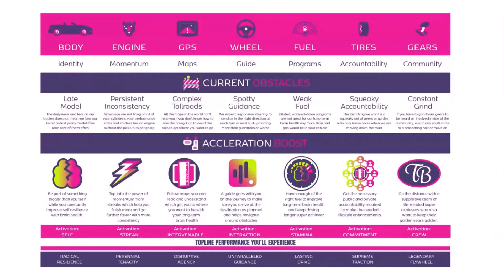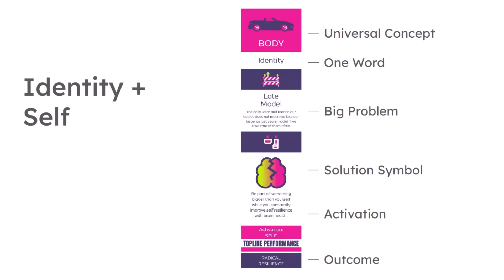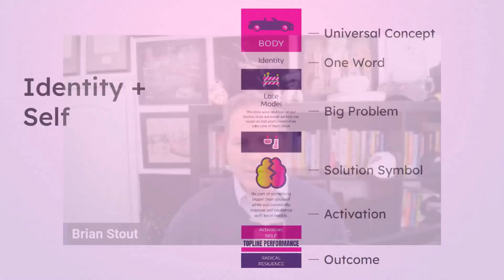FF Ep22 IdentityCrisis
Welcome to Cracking Daily Brain Health with your guide, Brian Stout

In today's special Framework Friday episode, we dive into the profound subject of identity – how we perceive ourselves and the symbols that represent our identity. This episode is not just another health tip; it's a journey into understanding the long-term impact of our identity choices on our brain health.

🚗 Storytime with Brian:
Ever wondered about the difference between an identity chosen for you versus the one you choose for yourself? Join me as I share a personal story from my past involving a car that was supposed to be a gift but felt more like a punishment. This tale about an unexpected Camaro explores the deeper meaning of ownership and identity. It's a narrative that will make you question our identities and how they affect our brain health and resilience.

💡 Key Takeaways:

Identity Crisis and Brain Health: How the identities we adopt or are given impact our long-term brain health.

The Vehicle Analogy: Comparing personal identity to the body of a vehicle, where the choice between a Chevy Corvette and a Volvo can reflect our inner perceptions and aspirations.

Choosing Your Identity: Emphasizing the importance of selecting an identity that aligns with your values and desires, much like choosing the car that truly represents you.

🔍 Today's Framework:
Discover how to maintain a 'finely tuned sports car' identity for your brain, ensuring you keep your golden years golden. Let's increase our drive time by nurturing an identity that empowers resilience, performance, and pride.

Join me, Brian Stout, as we explore the crucial link between identity and brain health, and learn how to crack the code to a resilient and vibrant mind.

Don't let your identity rust out like an old car. Tune in to learn how to keep your mental engine running smoothly for years to come.

Let's keep cracking!